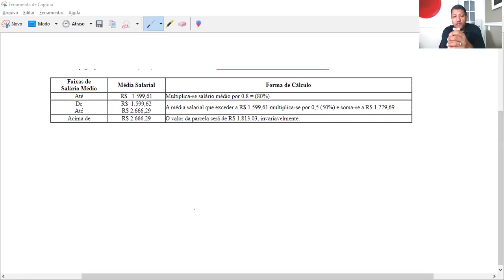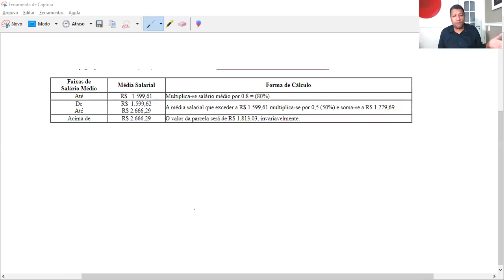MP 936 REDUÇÃO E SUSPENSÃO | COMO SERÁ PAGO ESSE AUXÍLIO EMERGENCIAL PARA EMPRESAS E EMPREGADOS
TODAS as informações sobre A MP 936.
Vamos falar da Suspensão e Redução de Jornada de Trabalho.

Precisa de ajuda? Fala com nosso grupo de Guardiões

29. Com base na MP, o governo poderá reduzir o salário do servidor público? Não. As medidas são exclusivas para a iniciativa privada e contratos de trabalho regidos pela Consolidação das Leis do Trabalho (CLT).

30. O trabalhador intermitente poderá receber o benefício emergencial? O empregado com contrato de trabalho intermitente celebrado até a data de publicação da MP 936/2020, ou seja, até 1º de abril de 2020, terá direito ao benefício emergencial mensal no valor de R$ 600,00 pelo período de três meses.

31. O menor aprendiz poderá ajustar a redução da jornada e salário ou a suspensão do contrato? Sim. O menor aprendiz está incluído nas medidas.

32. Os empregados com mais de um contrato de trabalho podem acumular o recebimento do benefício emergencial? Sim. Eles poderão receber cumulativamente um benefício emergencial para cada vínculo de emprego com redução proporcional de jornada de trabalho e de salário ou com suspensão temporária do contrato de trabalho, respeitando o valor previsto no caput do artigo 18 da MP 936/2020.